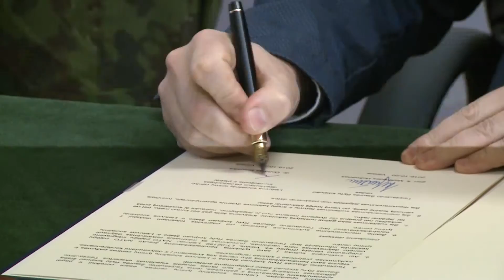Lietuvoje vyko NATO pajėgų integravimo vienetų konferencija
Spalio 19–20 dienomis Vilniuje Lietuvos kariuomenės Jungtiniame štabe vyko trečioji NATO daugianacionalinio šiaurės rytų korpuso (angl. Multinational Corps Northeast) vadavietės ir NATO pajėgų integravimo vienetų konferencija. Joje dalyvavo NATO Daugianacionalinio šiaurės rytų korpuso vadas generolas leitenantas Manfredas Hofmannas (Manfred Hofmann) , Lietuvos kariuomenės Jungtinio štabo viršininkas generolas majoras Vitalijus Vaikšnoras, NATO pajėgų integravimo vieneto vadai.
Aut. Lukas Kalvaitis